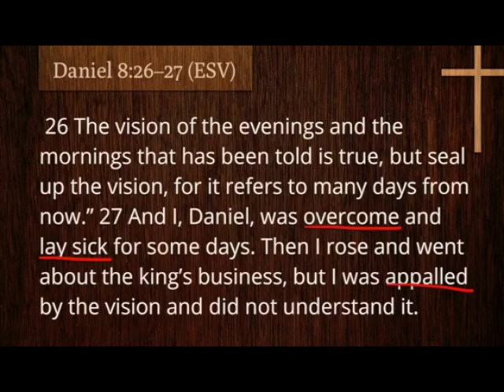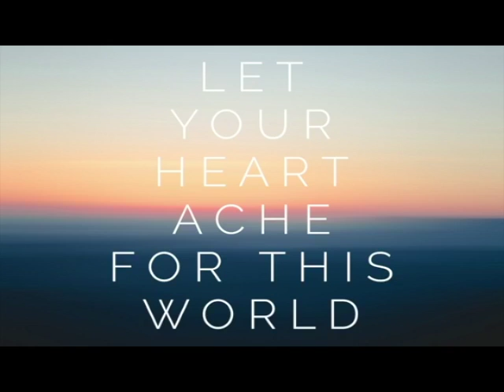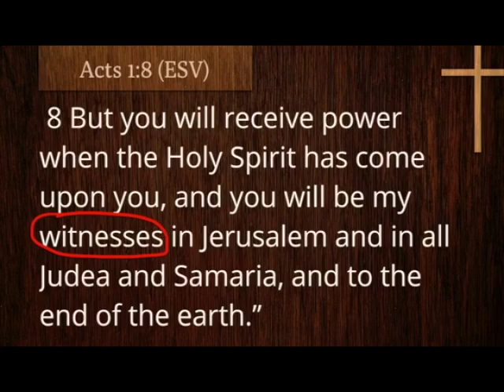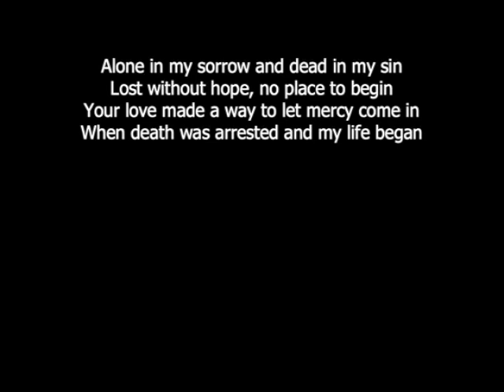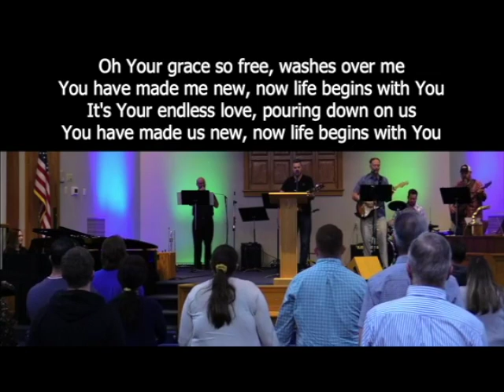God's Plan for the Ages- Daniel 8- March 28, 2021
Pastor Jason Parmer- God's Plan for the Ages- Daniel 8- March 28, 2021